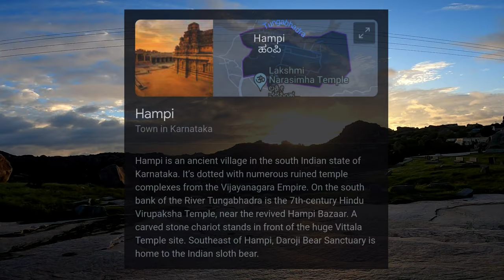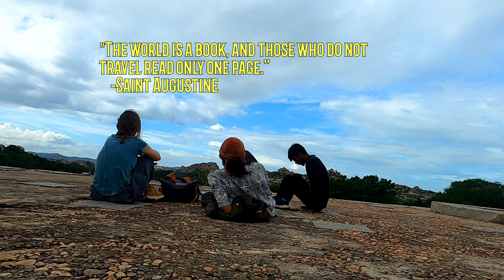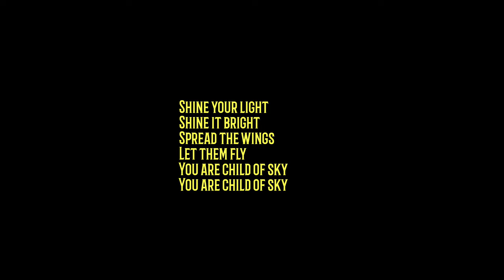Magic Hampi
EXPLORING THE ANCIENT RUINS OF HAMPI TOGETHER| BEAUTIFUL HAMPI| HIDDEN BEAUTY OF INDIA

Hampi is an ancient village in the south Indian state of Karnataka. It's dotted with numerous ruined temple complexes from the Vijayanagara Empire. On the south bank of the River Tungabhadra is the 7th-century Hindu Virupaksha Temple, near the revived Hampi Bazaar.A carved stone chariot stands in front of the huge Vittala Temple site. Southeast of Hampi, Daroji Bear Sanctuary is
home to the Indian sloth bear.
I've new  French freind in the town now, her name is Çağlar. In this video, we will be exploring the ancient Hampi together, it's a beautiful experience, Hampi is full of glory and beauty.

Tune in to know more about this magic land!
If you want to travel to Hampi and if you're looking for cheap accommodation transportation and eating options, this one is for you.
Hope you enjoy the beautiful video!

Keep supporting me so i can continue to provide such beautiful  travel content!